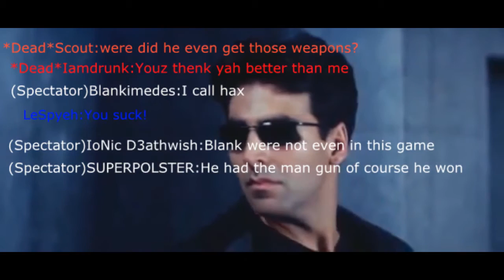Tf2 Dub:Indian Matrix?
Spy is going to attempt to capture the control point.